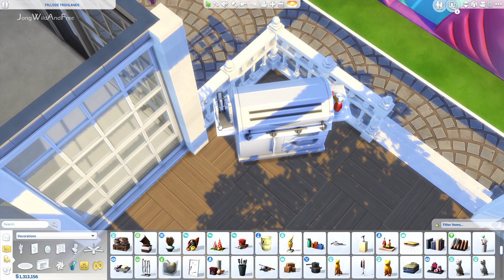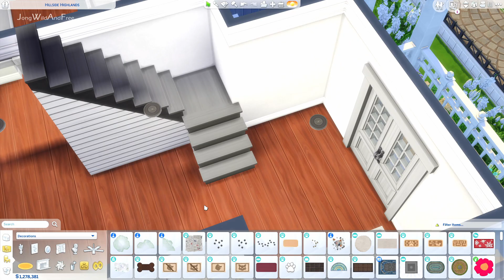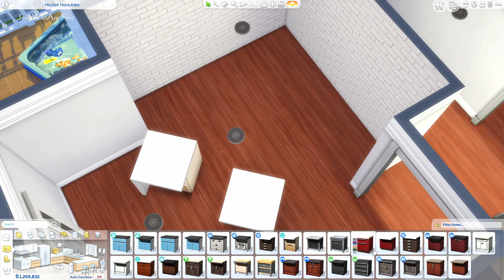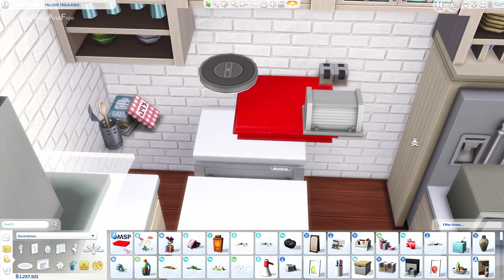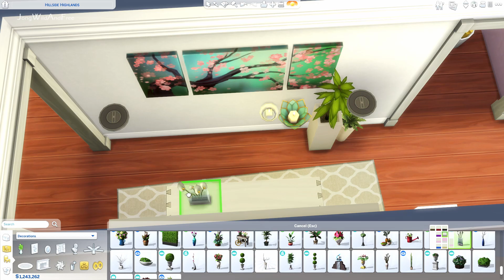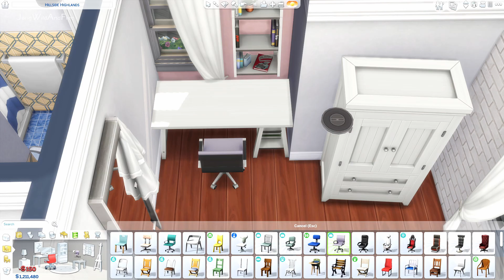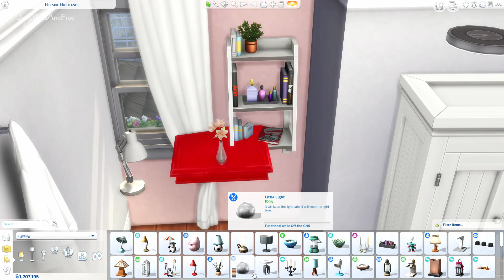The Sims 4 Family House - A Cozy Family Home || Speed Build || ts4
For today’s speed build I am back with another requested build. It is yet again a family home. Nothing specific, but I just wanted to build without any restrictions. I build it for 2 parents, an almost teen boy, a girl child and a set of twin girl toddlers. There are a lot of activities around the place, and I made for the first time place for a waterslide in the backyard.

I do of course hope you enjoy this video and more videos will be coming soon.

If you are not able to download my build through the Gallery, you can download the tray files of this build here:

lot Info:

💜Lot cost : § 188 255
💜Lot dimensions: 30 x 20
💜Lot info: 4 bedroom, 3 bathroom
💜Built in Newcrest : Hillside Highland

You can find my builds in the Sims 4 Gallery under my Origin ID JongWildAndFree or under the hashtag

Always make sure you activate the cheat bb.moveobjects on before placing my build, just to be sure no object get removed.

If you struggle to find my builds, make sure to have custom content checked while searching the gallery. I very rarely use CC while building, but sometimes when i put household photo’s on the wall, it might get registered as CC anyway.